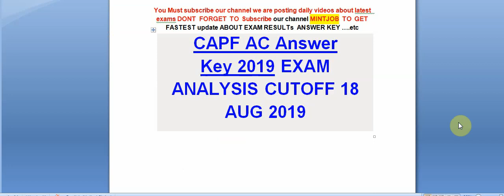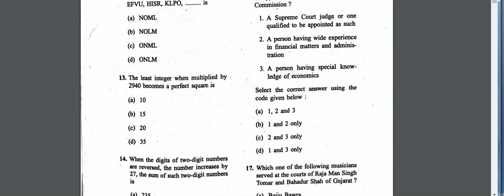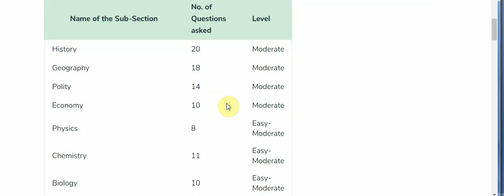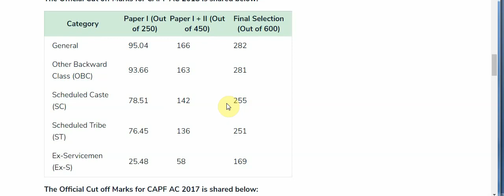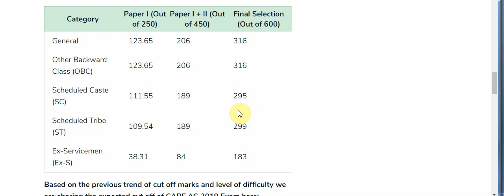CAPF AC Answer Key 2019 EXAM ANALYSIS CUTOFF 18 AUG 2019